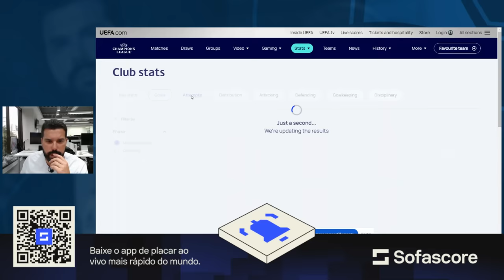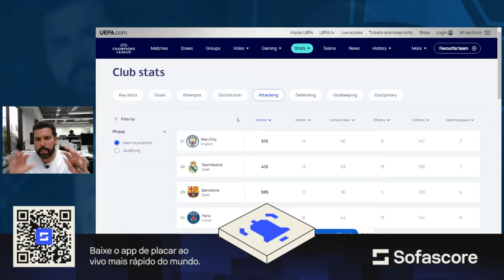TODOS CONTRA CITY E REAL!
City e Real Madrid são os dois times a serem batidos nesta Champions. Equipes fortes e com espírito de campeão. Trabalhos fantásticos dos seus treinadores.